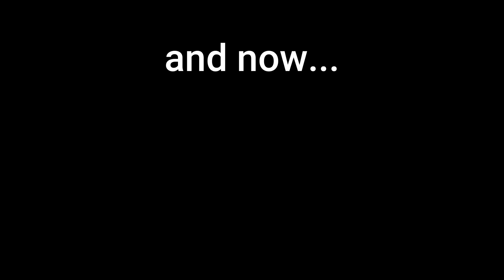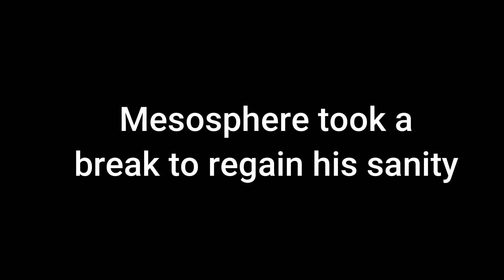minecraft rising lava parkour is TORTURE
Minecraft rising lava parkour and the stupid dodo tests my patience once again.